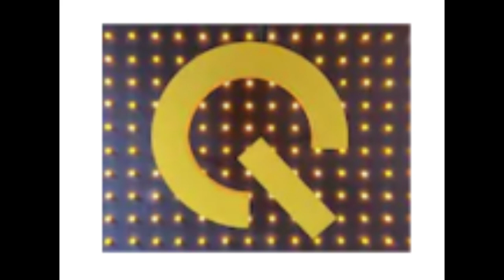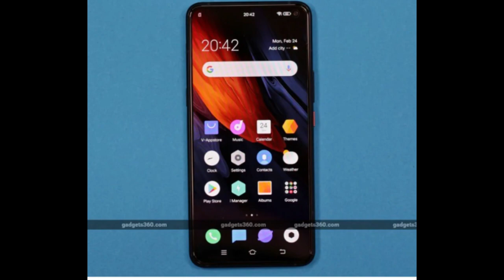TECHNEWS #2 Pixel 4a ,Flipkart ,Amazon